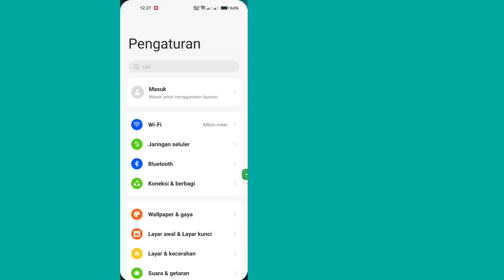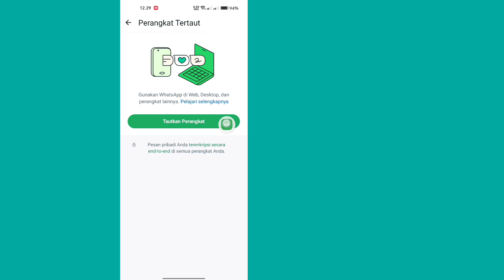Cara Memperbaiki WhatsApp Tidak Dapat Menghubungkan Perangkat Coba Lagi Nanti Masalah 2024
Apakah Anda ingin tahu Cara Memperbaiki WhatsApp Tidak Dapat Menghubungkan Perangkat Coba Lagi Nanti Masalah. Tonton video ini untuk mempelajari Cara Memperbaiki WhatsApp Tidak Dapat Menghubungkan Perangkat. Coba Lagi Masalah Nanti.

Cara Memperbaiki WhatsApp Tidak Dapat Menghubungkan Perangkat Coba Lagi Nanti Masalah.

🤷‍♂️ Pertanyaan Terkait Lainnya:

tidak dapat menghubungkan perangkat whatsapp, tidak dapat menghubungkan perangkat,
tidak dapat menghubungkan perangkat, coba lagi nanti whatsapp, tidak dapat menghubungkan perangkat, coba lagi nanti,
whatsapp tidak dapat menghubungkan perangkat,
perangkat tertaut whatsapp, tidak dapat menautkan perangkat web whatsapp,